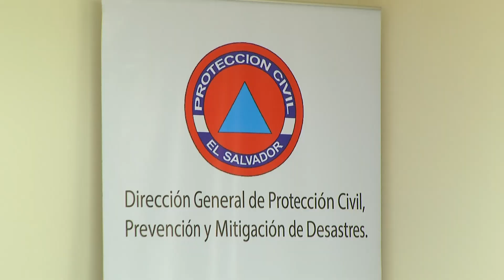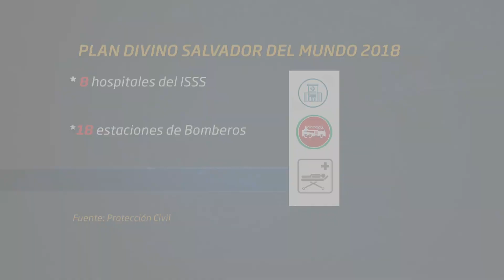PLAN DIVINO SALVADOR